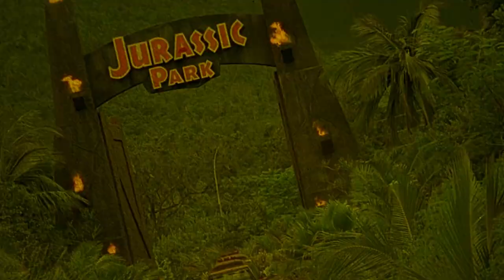The Curious Dr. Humpp | 1969 | Movie Review | 101 Films | AGFA | Blu-ray | LA VENGANZA DEL SEXO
This movie is about a doctor who kidnaps people, couples who are having sex. He takes them to his mansion where they are being kept as prisoners. He injects his subjects with a substance to 'enhance' their sexual abilities.

or

Movie Review for The Curious Dr. Humpp, LA VENGANZA DEL SEXO